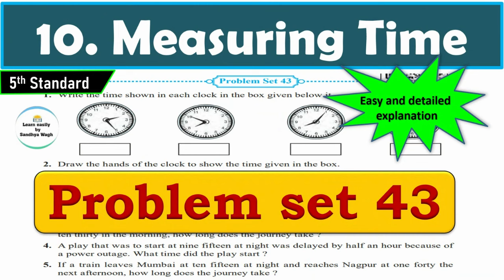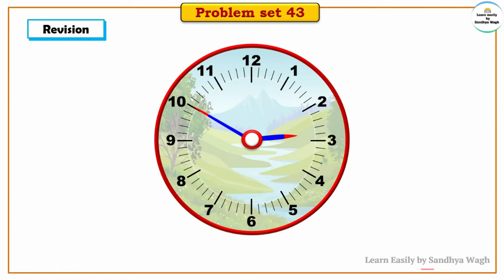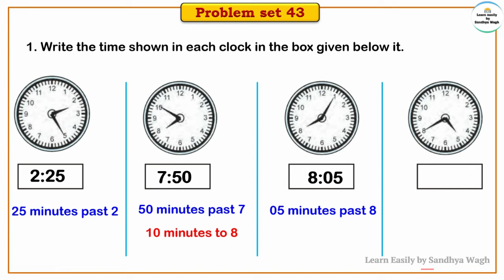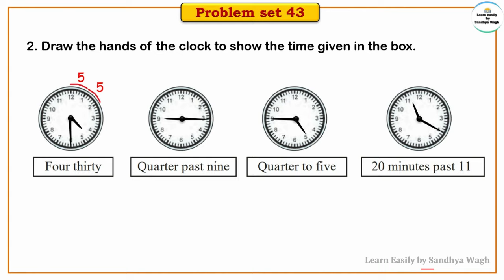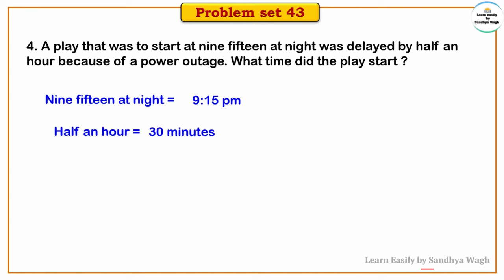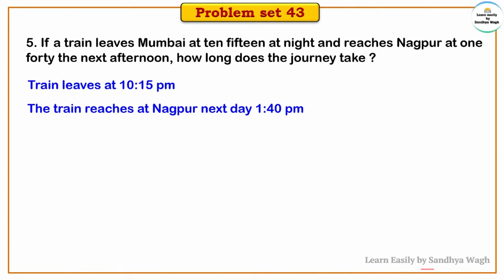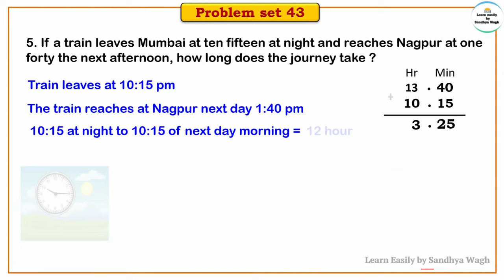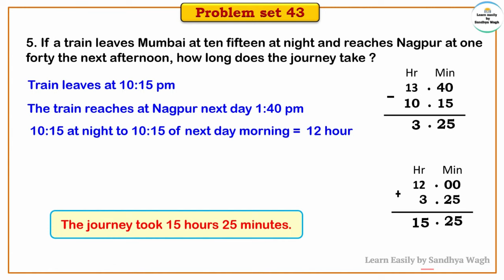Problem set 43| Measuring Time | Chapter 10 | 5th standard | Maths